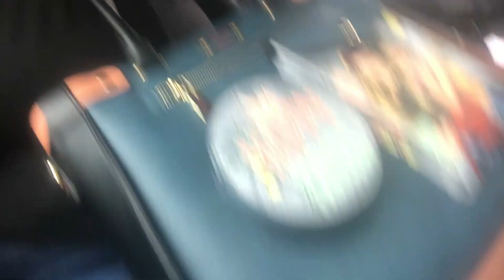GRWM Sexy New Look For Any Eye Color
Hello family happy Wednesday to you all . I hope that you all are having a great day and feeling thankful for God waking you up on this beautiful cold day. Todays video is all about makeup and getting your sexy back a little at a time . This look is sexy simple and ease. Sometimes you have to play around with your makeup and colors to see what fits you and your skin tone. You will be surprised the colors that goes with your beautiful skin color and eyes . I also love to use different brushes to help create different looks . I hope you like the videos and please leave a comment I am not a expert I am learning still and playing around finding what fits me. I love you all have a blessed day .
Products Are And Stores
1.
Eyes
2.
3.
4.
Face Products Are
5.MilaniFoundation&Concealer Amber
6.
7.
Mascara
8.
9.
Lip Products
10.
11.